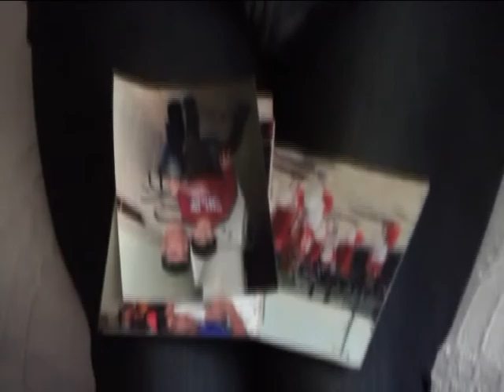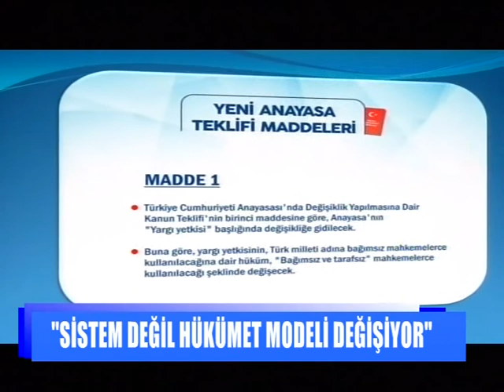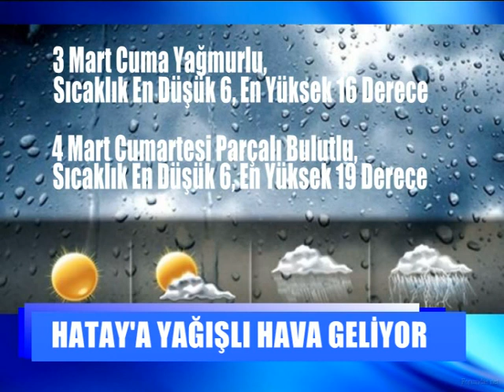ALİ YOLCU İLE HRT ANA HABER BÜLTENİ 28.02.2017